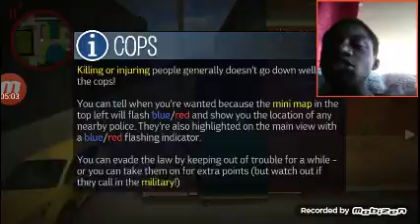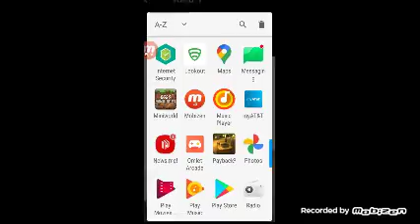THE COVID-19 VIRUS REACH IN THE CITY FO PLAYBACK 2